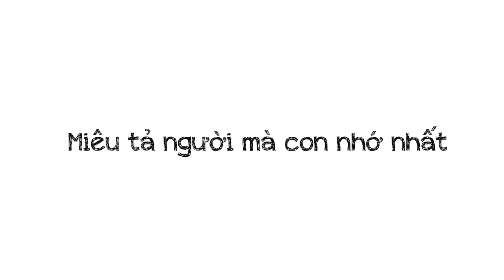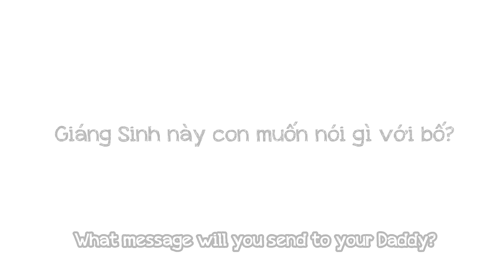Listen, my dearest Santa! - Christmas 2015 [Ông già Noel của con]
Ông già Noel của MỌI NGƯỜI ở Bắc cực. Vậy, ông già Noel của MỖI NGƯỜI thì ở đâu?
Giáng sinh này, hãy cùng Viettel lắng nghe câu trả lời đó.